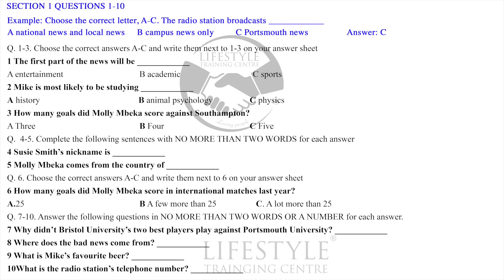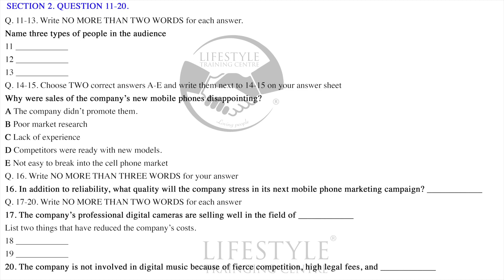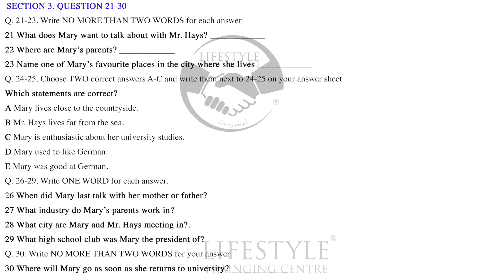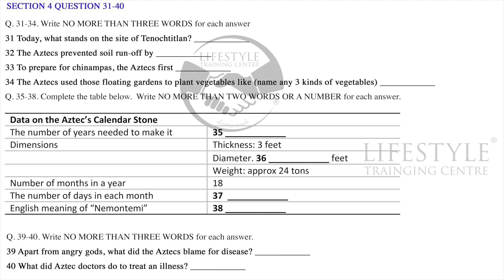IELTS Listening Test 111 (answers in the description)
- 1 month/2 months/6 months-  Hourly/ full time courses
- 1 year after-course support. (1 free class every week for 1 full year)
- Free practice book for students

How did it go? Please share your score in the comment section. See you again!